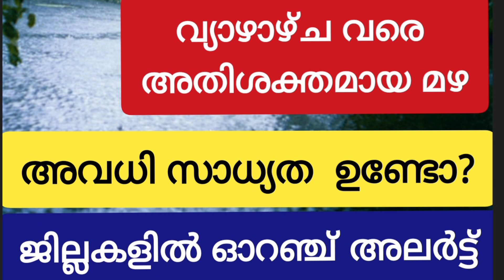സംസ്ഥാനത്ത് അതിശക്തമായ മഴ!! നാളെ അവധി സാധ്യത ഉണ്ടോ?